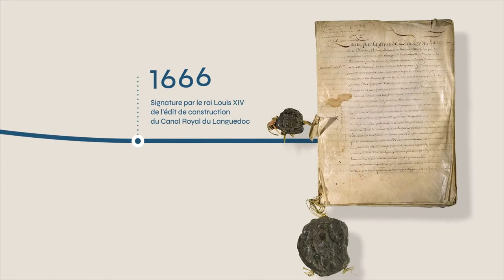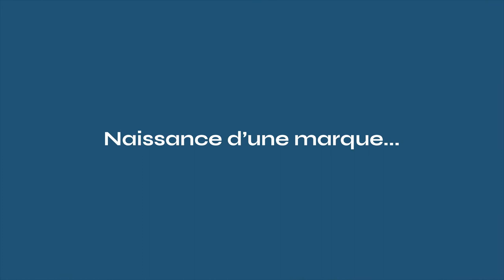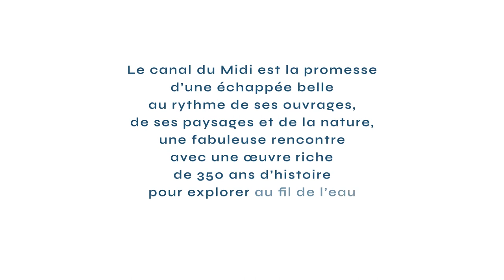Lancement de la marque «canal du Midi» : une nouvelle étape pour valoriser un patrimoine d’exception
Ce jeudi 8 juillet 2021, les membres de l’Entente pour le canal du Midi ont dévoilé la nouvelle marque officielle « canal du Midi ».

Ce rendez-vous, placé sous le haut patronage du Premier Ministre Jean Castex, a permis de dévoiler, en présence de Jean Baptiste Djebbari, Ministre délégué auprès de la ministre de la Transition écologique, chargé des Transports, le logotype de la marque, son identité visuelle et graphique.